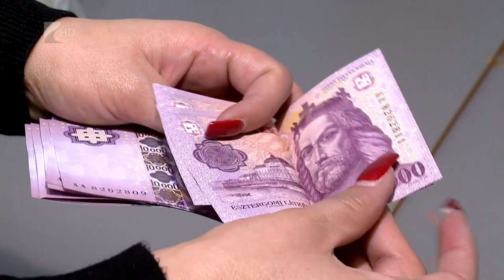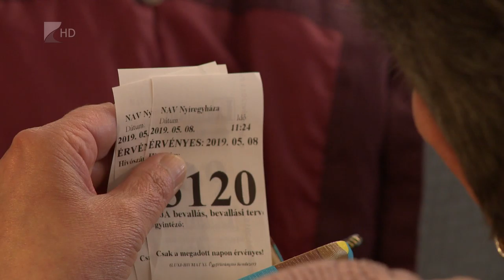Változások 2020-tól - Kölcsey Televízió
Az új év több területen is változást hozott január elsejével. Ez érinti többek között az adózást, a készpénzes fizetést és a minimálbért is. 2020-ban drágul a lottó és a cigaretta ára, az autópályamatricákért azonban nem kell majd többet fizetni. Január elsejével lépett életbe a legalább négy gyermeket nevelő édesanyák számára az élethosszig tartó személyi jövedelemadó mentesség.